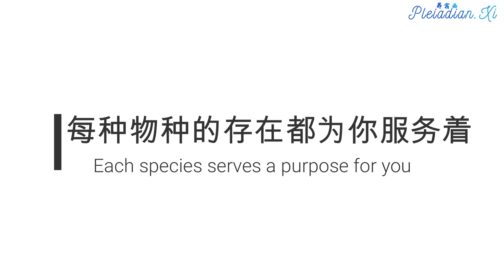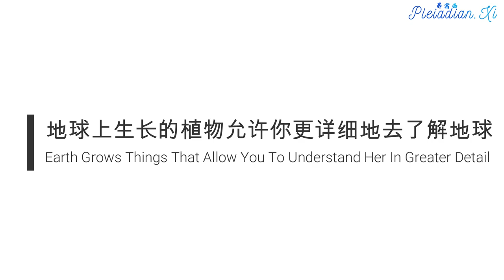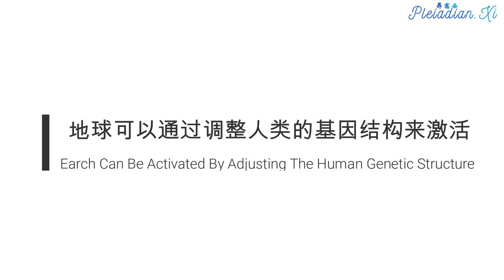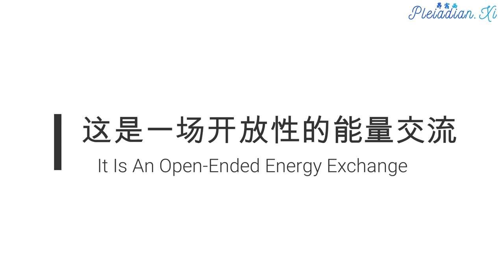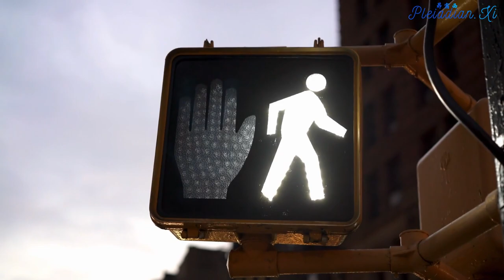【探索内在的神性·宇宙/Explore The Prime Creator·Universe Within】04 用人类身体破解地球奥秘/Decrypting Earth Via Human Body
所有的生命形式都会有一个逐渐调整的过程，这样每种生命形式就可以同时进化和开放，从而形成意识的匹配和交汇。要记得一切事物都是活的。
There will be a gradual adjustment within all living life-forms, so that each evolves and opens simultaneously, creating a matching and a meeting of vibration in consciousness. Remember everything is alive.

动物非常聪明，要比人类聪明很多。很多动物现在正在进入圣光的世界，这就是为什么现在有这么多的物种灭亡发生的原因。很多动物的存活都与生活质量息息相关。他们知道他们想要的生活质量不能在地球上找到了，因此他们离开了。动物是作为你们生活的伙伴放置在地球上的。要不要把他们作为食物，这取决于你们。动物不反对你们吃他们，前提是这可以增加你们和他们的生活品质。动物是作为你们的伙伴被设计和创造出来的，他们占据着空间，这样可以教会、展示和分享给你们看相处之道。这些动物的基因创作模板基于从不同的太阳系和星球收集的基因。这样一来，来自其他星系的存有也在地球上有了遗传关联，因此他们可以窥视这个世界，并把他们的能量传播到这个世界。造物主的这一面向从来没有被真正地理解过。每一种物种的存在都为你服务着。蟑螂这种生物的频繁地出现在你的生活中，可能是要告诉你，你没有关注到那些试图浮出水面的问题。它们是非常强大的物种，它们在很多能量巨变中存活了下来，它们学会了一次又一次地转化毒素。它们在这里是提醒你不要去重视那些表面不必要的装饰，你内心深处的东西需要让它浮现出来。

在无毒、有爱心的环境中滋养的植物也会讲话，植物会对外界环境作出反应。房屋外面的植物和树木想要相同的东西，室外田野中的植物也是渴望着相同的爱。它们会弯曲自己，朝着爱表达的方向移动。有些植物在被摄入时会把你和其他形式中的自我和其他形式中的意识连接起来。通过植物来转变你们的意识在你们的西方世界被给予了负面的名字，与你们所说的毒品联系起来。要知道，在很多神圣的仪式和典礼中，生活在会呼吸的生物库中的植物的某个部分会被摄入。因此，如果你愿意开放你的头脑，你就知道地球上生长的植物可以允许你更详细地去了解地球。你们西方世界可以受益的很多物质都存在于植物界。有时候甲虫的触角，或者说树根和树皮都可以使用来进行平衡疗愈，把人类的身体带到更高的意识状态。万物的存在都有其目的。当人类去探索它们的时候，它们会回馈人类并给予礼物。

爱是一种频率，光也是一种频率。它们都以电磁波的能量形式存在。整个地球都是一个活着的生命库，可以通过调整人类的基因结构来激活它。之所以如此，是因为人类是这个生命库的关键所在，你的情感会允许你阅读这些信息。那些声称拥有你们地球的人，那些声称自己是负责这里的神的人，在这里学习爱。贯穿整个历史时期，爱的频率被不同的文明持有不同时期。

美国土著居民曾经保持一段较低的频率，观察众多的本土和土著文化，这个活着的生命库在只能开放到一定程度。当他们的守护时间结束之后，频率又被转移到其他地方。来自昴宿星系的很多实验都在这里进行，目的是在地球上灌注爱的频率，让她闪闪发光。你所有在这里做的工作在昴宿星系产生了很大影响。我们想要你理解，这是一场交流，而不是单方面的事情，它是开放性的。出于你纯净的意图，对能量的投入，你生活中那些显而易见的变化会在其他地方产生对应的影响。

昴宿星人在这里传递信息的目的以及最强烈的意愿就是你们在生活中看到和感受这些影响，要知道你们的多维度的细胞会跨越地球和昴宿星系的。他们就像是中间人，为你们打开大门，做介绍，然后给你们指路。有庞大的智能群体正等待着，他们说：我们想要跟人类见面，我们想要跟他们一起工作，我们也想要参与这个项目。昴宿星人告诉他们：等一下，你不能这样直接涉入他们的生活，人类很脆弱。你一定要有耐心，直到他们到达某一阶段，那时你跟他们见面会容易很多。昴宿星人想要帮助你们恢复这个活着的生物库，让它成为充满新活力的全新的地方。

在一些地方，活着的生物库已经被激活，不仅仅那片土地是活着的，重要的是人类的意识可以去转化这种活力，跟它一起工作，这是它成为生物库的原因。因为通过你们，才能访问这座生物库。没有人类的生物库是不完整的。你们是生物库中的关键部分。当你在地球上行走时，我们希望你们可以跟树叶、沙砾、花瓣、蝴蝶、昆虫、蚂蚁、小鸟、蜜蜂、苔藓、树叶、露珠、落叶、水滴讲话，讲述你当下的状态，跟它们说：我想让你们作为一种生命形态向我释放储存在你们体内的知识。我现在在这里接受这些知识，并转化和理解它，然后把这些知识转译到地球的其他地方。我想要激活地球上的生物库。我也想让这些成为你们日常冥想和存在的意图。让这片有生命的土地，这座活着的生物库带着爱的频率进入你的身体。

地球是活的，并拥有你们所追寻的知识。你们的意识影响地球的呈现。那些进入并且发现未知领域和神秘区域的人拥有独特的体验，以及独特的对实相的解读方式。

人类是被编码着的，当你进化时，你是遵循一种模式。你的进化蓝图引领你进入你体内所隐藏的生物库。那些设计地球的众神们在地球上植入了一种精密的仪器，可以测量人类的进化意识水平。当有足够的人民觉醒，触发这个装置时，新的数据就会开放给地球。集体意识突然被打开，因为地球上有足够的人可以遵循他们的进化蓝图，并且作出回应。